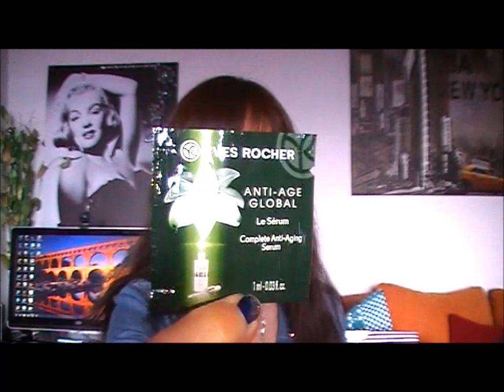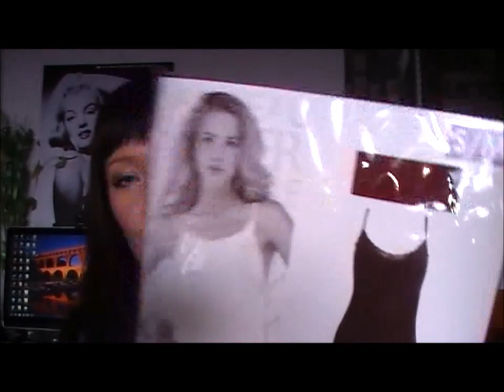Покупки в Yves Rocher/уходовая косметика/ и маечки.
Всем приветик! В этом видео я покажу вам покупки уходовой косметики от Yves Rocher!